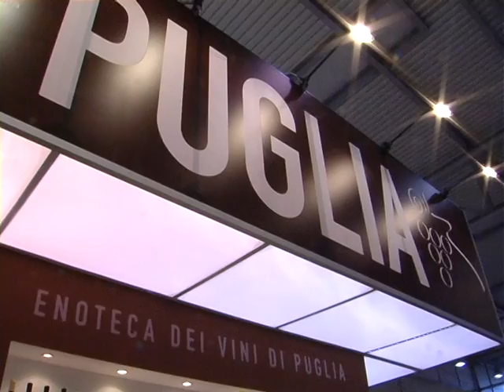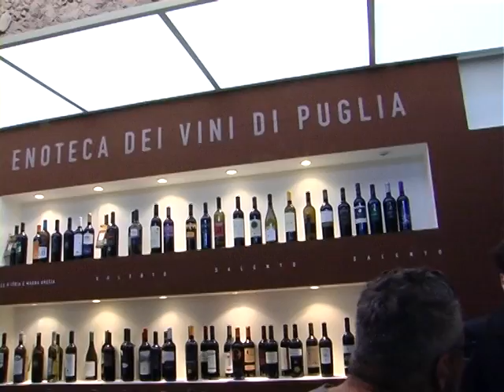AIS PUGLIA IN MOVIMENTO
Successo per i sommelier pugliesi dell'Ais al Vinitaly di Verona. Aprile 2014. Servizio di Simone Savoia